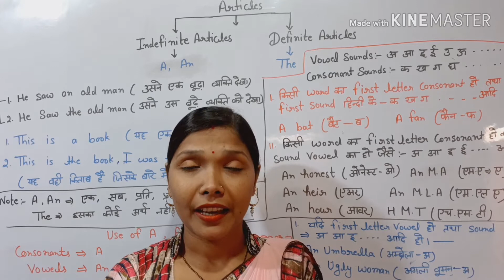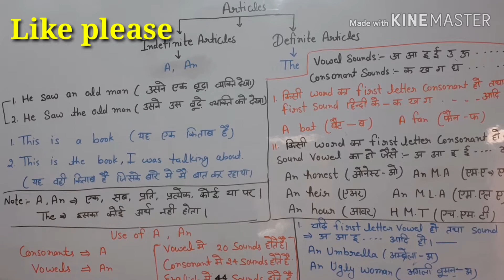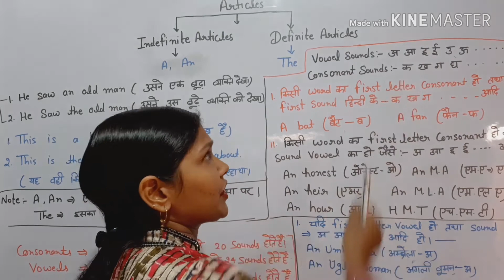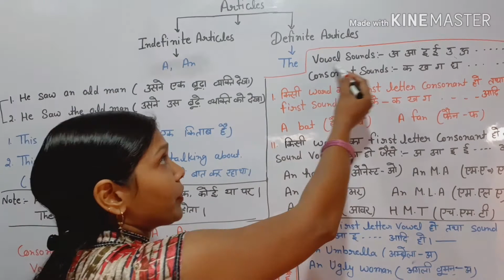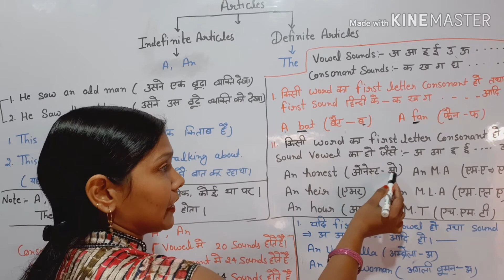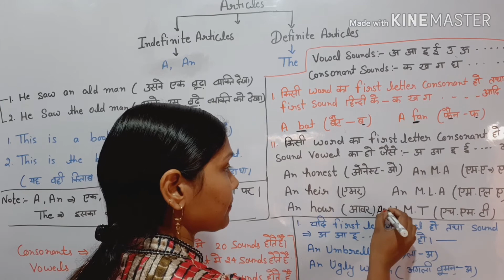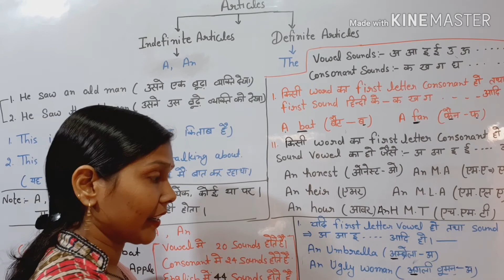Articles , use of A, An and The (hindi me) by R.M.Study time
Is video me Articles A, An and The ka use karana bahut hi asan way me samjhaya gaya hai.l hope ki video apake liye helpful hogi